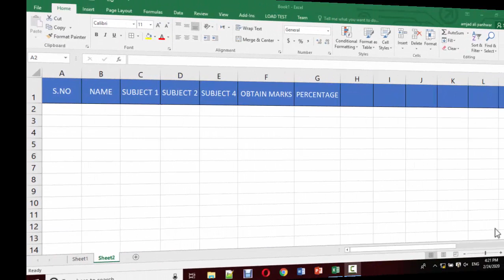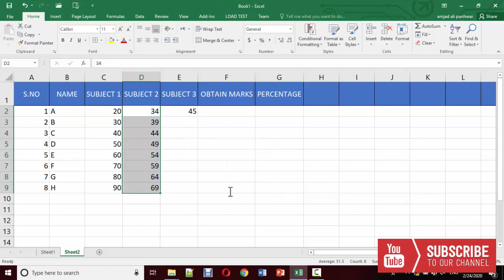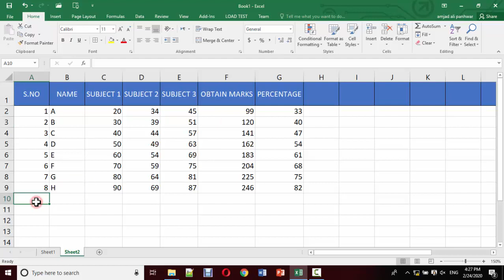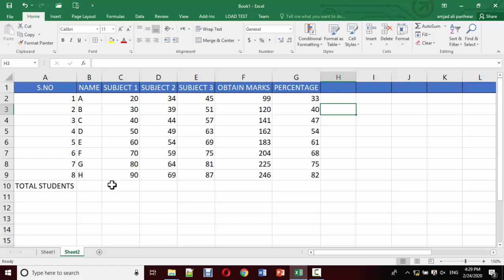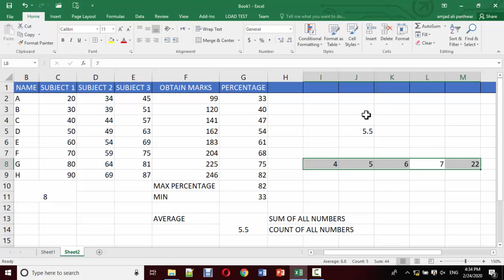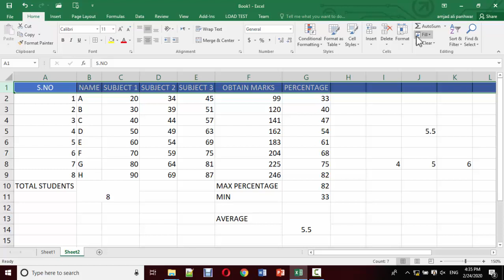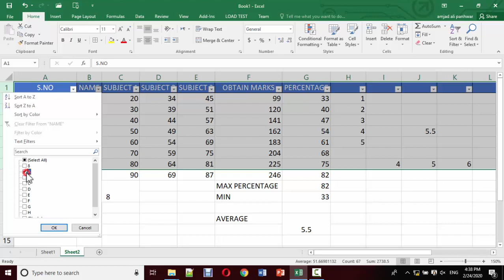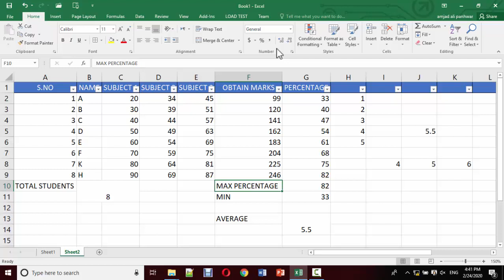EDITING GROUP WITH ALL OPTIONS IN MS EXCEL 2016 | IN HINDI/URDU | AMJAD ALI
today we will learn about editing group with all options in ms excel 2016  in hindi urdu